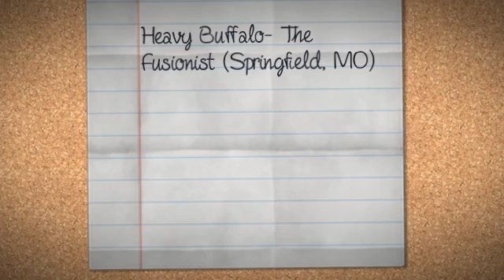Heavy Buffalo- Honey On The Backroads / Alkaloid (The Fusionist)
Honey On The Backroads / Alkaloid From The Fusionist Album.

Psychedelic Rock Band.
Hailing From Springfield, Missouri.
5 piece band.

Band Members
Heavy Buffalo:
Ian Morisset - Guitar
Matt Angus - Guitar
Chris Mccurdy - Drums
Jordan Mccurdy - Vocals
Tyler Lewis - Bass

All songs and rights owned by Heavy Buffalo.

Supporting Label:
TruBrilliance Entertainment